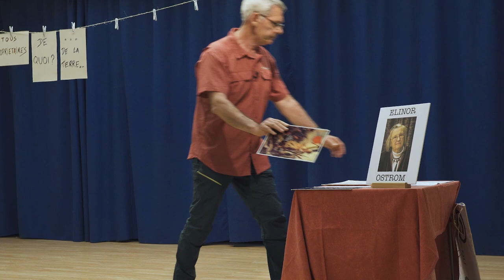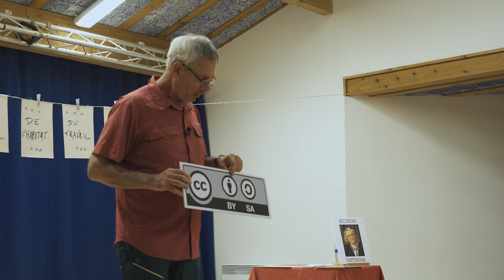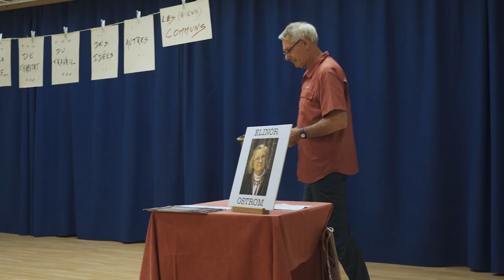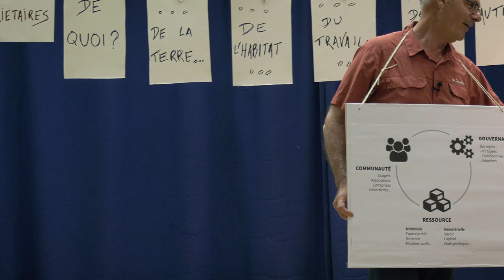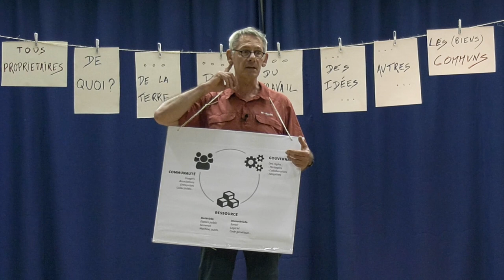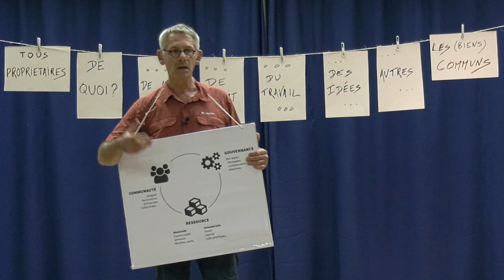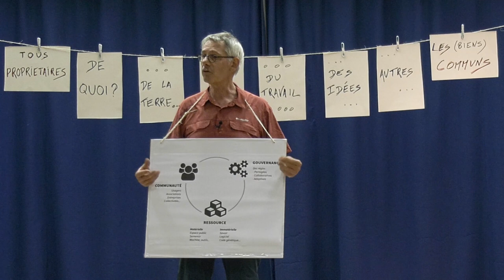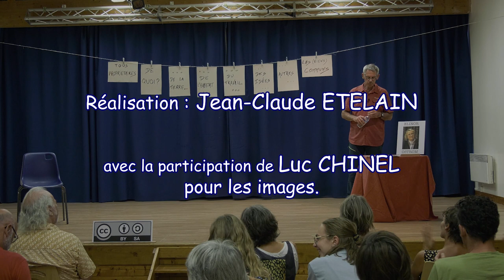TOUS PROPRIETAIRES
Les COMMUNS, une alternative au capitalisme? Une 3éme voie entre la propriété individuelle et la propriété publique?
La réponse dans cette "conférence gesticulée" de Bernard BRUNET, mise en scène par Denis MICHEL.